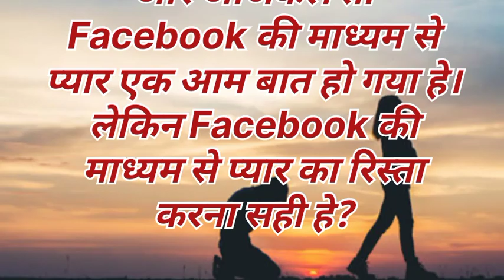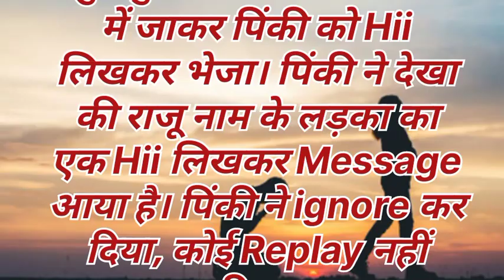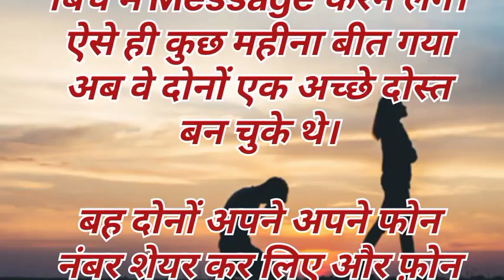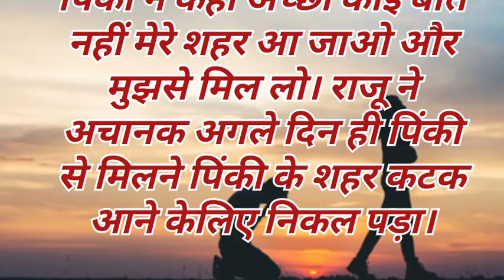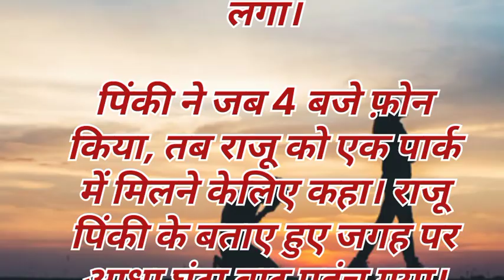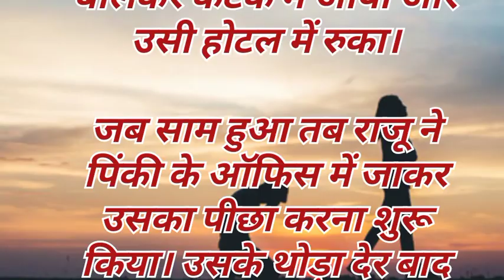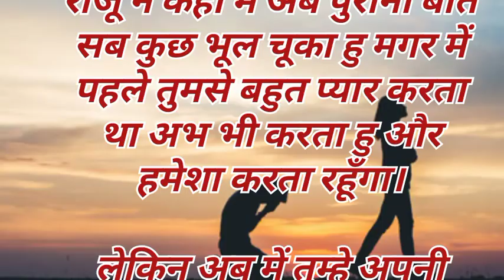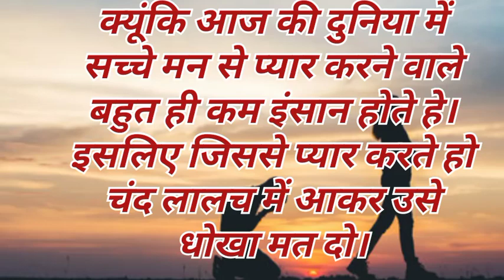एक प्रेम कहानी की दर्द भरी दास्तां|Facebook से प्यार| धोखा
siddhi saraswat Brajwasi
ek pram kahani ki dard bhari dastan
 siddhi sarswat brajvasi
कहानी
ek pram kahani
true love
love story
pyar bhari kahaniya
adbhut kahaniya
siddhi ki kahaniyan
break-up story
anjan se muhabbat
pyar fir bevafai
online love
online pyar
online muhabbat
Facebook से प्यार
एक प्रेम कहानी
दर्द भरी दास्तां
धोखा
facebook se pyar
kahaniya

kahaniya kahaniya

kahaniya cartoon

kahaniya new

kahaniya pariyon ki

kahaniya jadui

kahaniya in hindi new

kahaniya bhutiya

kahaniya sunati hai

kahaniya koo koo tv

facebook se pyar birha

facebook se pyar kaise hota hai

facebook se pyar ho gaya

facebook se pyar news

facebook se pyar wala video

facebook se pyar movie

फेसबुक से प्यार बिरहा

facebook se pyar kaise kare

facebook se pyar aur dhokha
facebook se paisa kaise

kamaye

facebook se paise kaise kamaye2024

facebook se earning kaise kare

facebook se video kaise

download kare

facebook se instagram ko kaise

hataye

facebook se instagram kaiselogin karen

facebook setting

facebook se naam kaise change

kare

facebook session expiredproblem
heartbreak story

heartbreak sidhu moose wala

heartbreak high 2

heartbreak movie

heartbreak anniversary

heartbreak movies hindi

heartbreak movies full

heartbreak song

heartbreak high

emotional story

emotional story movie

emotional story status

इमोशनल स्टोरी

emotional story of yashasvi

jaiswal

emotional story short
rula dene vali story

rula dene wali story in hindi

rula dene wali story love

rula dene wali story movie

rula dene wali love story movie

rula dene wali love story moviesouth indian

rula dene wali love story moviesouth indian hindi dubbed

rula dene wali love story moviebollywood

rula dene wali love story movieSouth

name

rula dene wali love story moviehindi
सच्ची

सच्ची घटना

सच्ची मोहब्बत

सच्ची कहो हमसे तुमको कितना प्यार है।

सच्ची है तू सच्चा तेरा दरबार माता रानी

सच्ची कहानी

सच्ची यारी पक्की यारी

सच्ची रामायण

सच्ची बातें

শकडानी

सच्ची है मोहब्बतें

सच्ची मोहब्बत का गया जमाना
story by

story by uday

story by sandeep maheshwari

story by neelesh misra

story by osho in hindi

story bytes tamil

story by shams tahir khan

story by premanand ji maharaj

story by nilesh mishra

hindi story